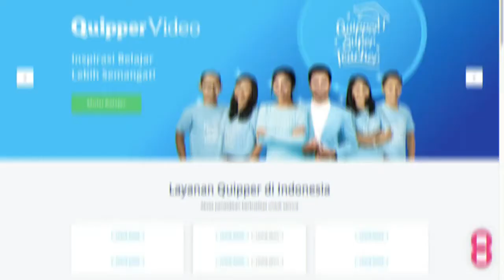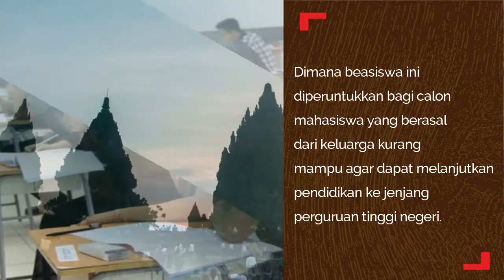Deretan Fakta Seputar SBMPTN yang Perlu Kamu Tahu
Setiap tahun pelajar Indonesia yang ingin melanjutkan pendidikan ke Perguruan Tinggi Negeri (PTN) bisa mencoba jalur yang masuk yang telah disiapkan oleh pemerintah.

Jalur pertama bisa melalui Seleksi Nasional Masuk Perguruan Tinggi Negeri (SNMPTN), yakni jalur masuk dengan menggunakan rapor dan prestasi selama duduk di bangku sekolah menengah. Kemudian, jalur lainnya yang bisa dicoba yaitu Seleksi Bersama Masuk Perguruan Tinggi Negeri (SBMPTN) yang berupa ujian tertulis.

SBMPTN 2018 sendiri telah diumumkan pada 3 Juli 2017 kemarin. Dengan total mahasiswa yang diterima dari seluruh Indonesia sebesar 165.831 peserta.

Jumlah diterimanya peserta melalui jalur SBMPTN ini terus mengalami peningkatan sejak 2016. Pada 2016 lalu, jumlah peserta yang diterima hanya 126.804, kemudian pada 2017 sebanyak 148.066. Presentasi peningkatan dari 2017 ke 2018 sebesar 12 persen.

Selain jumlah peserta SBMPTN yang meningkat, berikut ini deretan fakta menarik seputar SBMPTN 2018.